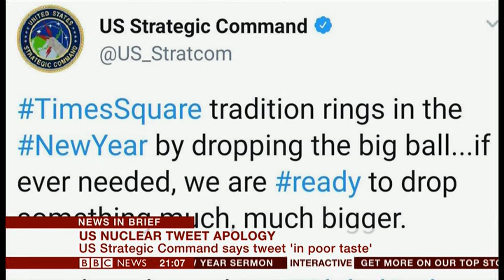US Strategic Command apologises for tweet (USA) - BBC News - 1st January 2019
The US command for their nuclear weapons apologised for this tweet it made in 'poor taste'.